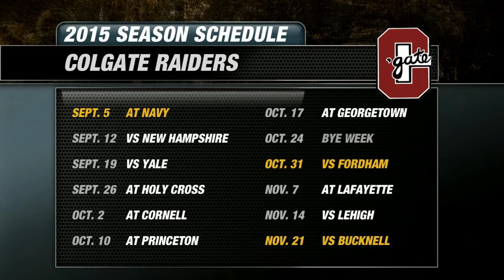2015 Colgate Raiders Football Preview | CampusInsiders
Campus Insiders' Pete Fiutak breaks down the Raiders including his keys to success, key stats, key games, plus his predicted win total for 2015.